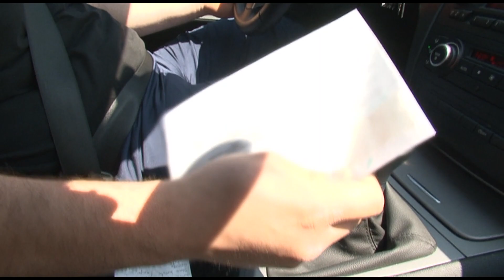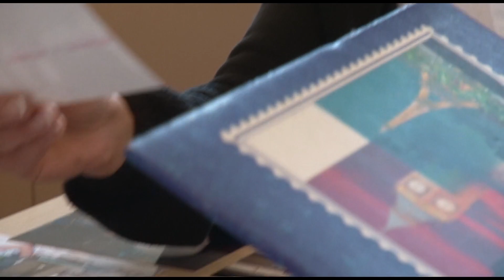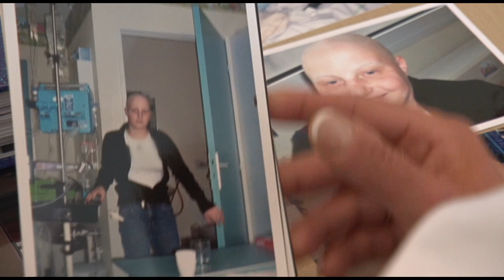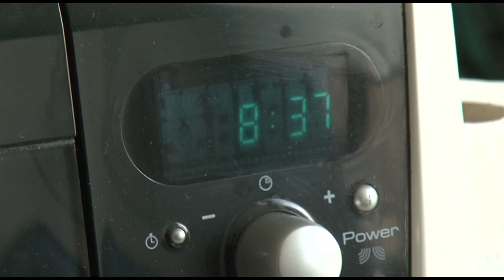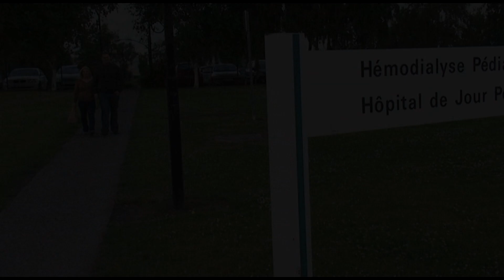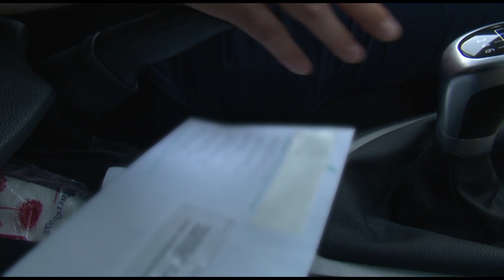Cet enfant que nous desirons tant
Céline a été frappée par une leucémie à 15 ans. Déjà amoureuse d'Allan, ils ont combattu ensemble la maladie. Mais elle lui a laissé des dommages irréparables : un de ses ovaires a dû lui être retiré

C'est ma vie 30 minutes